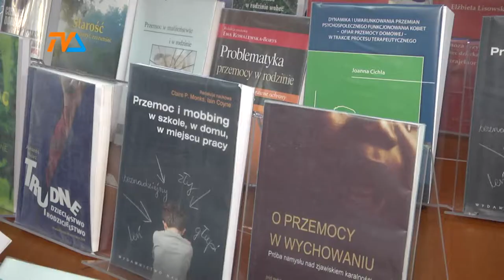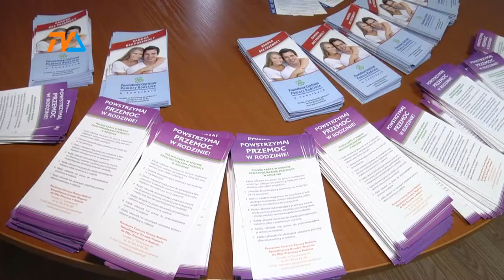Czy możemy przeciwdziałać przemocy w rodzinie? |TVSUWAŁKI